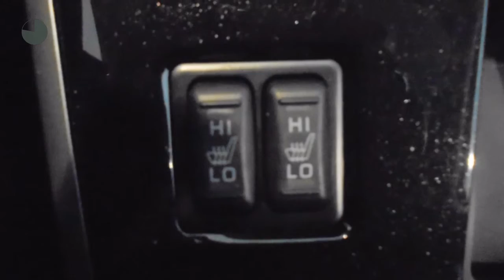Mitsubishi Outlander 2.0 CVT EXECUTIVE 2WD | 7 PERSOONS | AIRCO | LICHTMETAAL